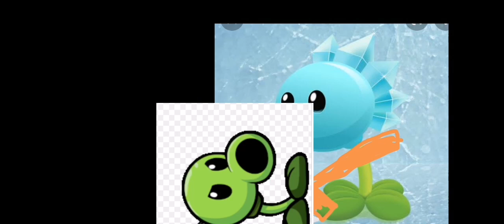Annoying pigeon meme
lol XD